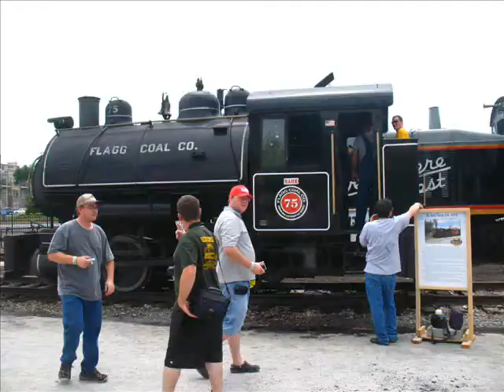Train Festival 2011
Train Festival 2011 in Rock Island, Illinois (with some footage of 765 enroute in Indiana earlier in the week).